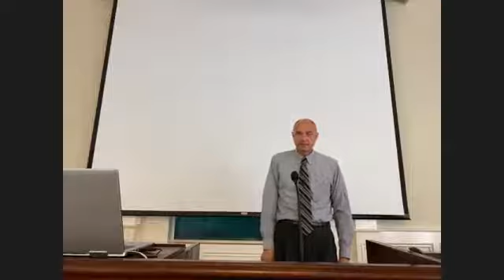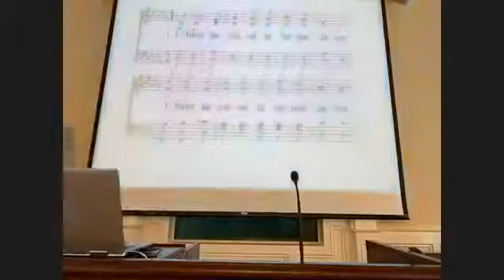God's Abundant Grace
Speaker: Dempsey Collins